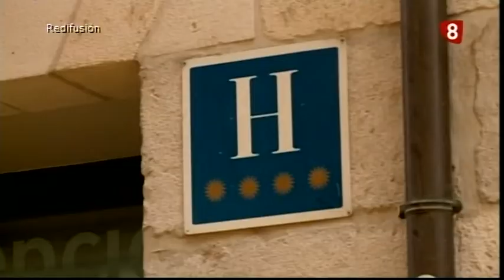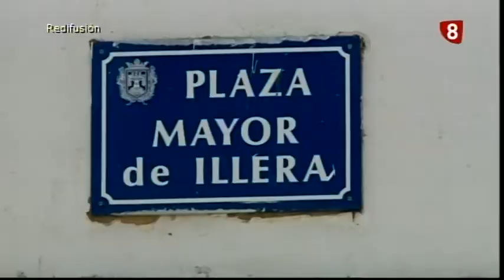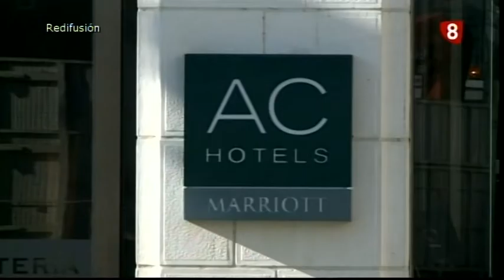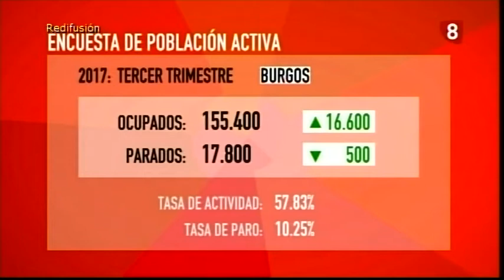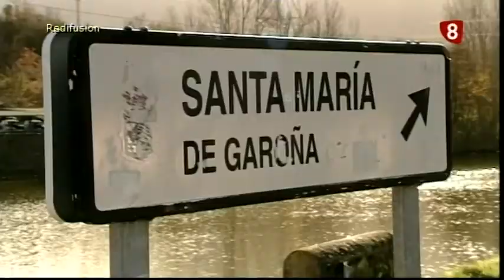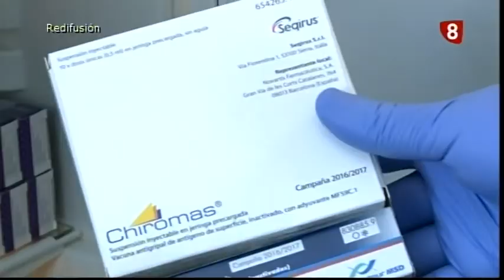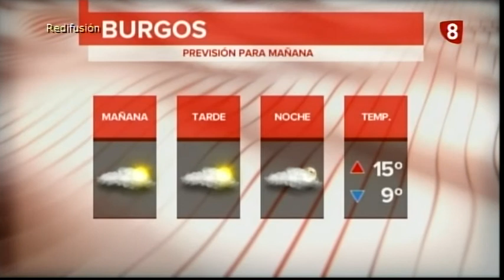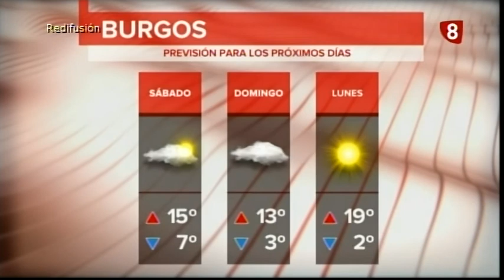Noticias 8 26.10.2017